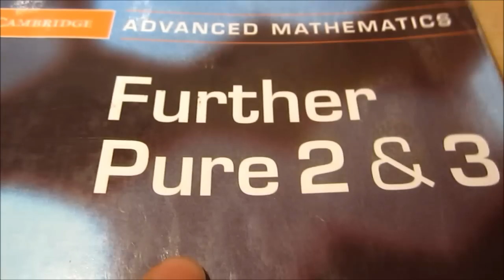Failing at Vlogging (12.05.2012) Day 286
Today could of been so good, but instead it just turned out to be a massive let down!

Well almost anyway, in some way I had great fun today and it was relatively productive, but in the other way I let this vlogging thing down, and I am eternally sorry!

So today, I was invited to go and see The Avengers (Return) in the cinema with a couple of friends, and I originally wasn't going to go but I am very glad that I did. I always seem to try and talk myself out of going places, but it was time to stop being boring and actually do something interesting for a change. Not only for this vlogs benefit but also for my own, with exams looming so drastically close, and spending so much of my time doing nothing but revision, it was time to let my hair down, integrate myself with the group a little bit and just socialise.

I told myself that I would introduce you to the group today, I had set up a situation for myself in my head where I was able to bring it up as a topic of interest (I'm not really the member of the group that starts conversations or is head of anything), so I was planning on vlogging in a place where I knew they would bump into me, and thus catch me vlogging and start the conversation that way. But that didn't pan out, so I then tried to find a way where vlogging would be a relatively smooth transition in the conversation, and hell did that turn up.

It seems impossible to me that I can just casually bring up vlogging in such a way!

I've been trying to think of different ways of introducing it to my group of friends, but can't think much more then just trying to let them catch me, so I was thinking of trying to vlog in places that I knew someone would turn up on me, or maybe follow them on twitter and the like and them naturally find it.

When I set up this "YouTube" life, I set everything up in such a way that it could be kept super secret, so I had different emails, hidden twitter and tumblr accounts, a blog. The closest breach I had was on Google+ where I have both YouTube and all of my other stuff in different circles, because Google+ is incredible!

Therefore, now that I know that a load of people, including lovely have twitter, and I can't follow them because it would breach this protective wall of lies that I've set up, it's killing me!

So I'm going to talk to lovely about it, and then see what she thinks the best plan of attack is!

If you have any ideas I'd love to discuss them, assuming that you can ever be bothered to read these descriptions (I don't think I would if it wasn't my own, and for my own memories and stuff)

Anyway, yeah we saw the film in 3D because the 2D one was sold out. I'm not a fan of 3D, I like how it adds to depth of field and makes normal scenes prettier ever so slightly, but it isn't that much better to warrant having to have the glasses! When they make perfect glasses-less 3D though, that's when stuff really gets real! Having said that though, I've always felt that hen things move really fast in 3D they don't look as fluid or half as good as they would have if they were in 2D. Plus its almost double the price to watch 3D! :O

But yeah, The Avengers was a really good film, couldn't even be ruined by the typical annoying people that you have to sit around whenever you go to see a film like that. Bloody kids trying to ruin films!

Yeah, the only problem with it was that about 20 different scenes where just stupidly unrealistic, I know that its a bloody superhero film, but half of the other stuff would not be able to happen!

Also that about 3 of them where completely useless! The only good ones were Iron Man, who rocks, then the Hulk and then Thor! Though the arrow guy was a little bit cool :D

And also like most films it went on for too long, I've got an old persons back, and knees, and sitting still for so long kills me, and also I am relatively of high energy, and short attention spans when it comes to films, so I get bored. :/

Well yeah, after that, I spent the evening truly revising maths, not just doing past papers, going through the exercise book and actively making notes and doing the exercises!

It seemed to work when I did decision 2 maths, so I'm hitting it with Further Pure 2. And my god is it hard, but by the end of the evening I made that section really easy! :D Just hopefully I'll be able to do this with the majority of all of the other modules, in time for all of the exams!

Obviously, you don't have to do it with everything!

So yeah, anyway, I think I have literally covered everything, except the minecraft!

And I've done that anyway now so,

and I hope to catch you later,